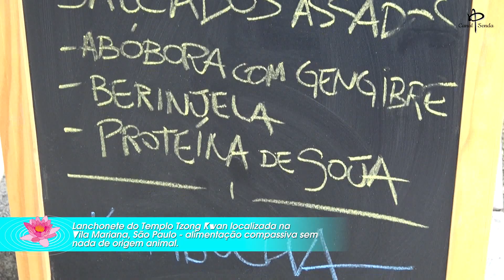Lanchonete Metta Karuna | Vegana e Pet Friendly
Lanchonete Metta Karuna apresentada por Alexandre e nossos Mestres, Shifu Zhihan e Shifu Yintzu.

Metta Karuna, pra quem não conhece, é a lanchonete vegana ligada ao templo Tzong Kwan na Vila Mariana.

Nós funcionamos de quarta a domingo, sendo que de quarta a sábado abrimos às 11h e vamos até às 16h e domingo das 13h até às 18h.
Servimos um opção de prato diferente em cada dia da semana (quarta à sábado), menos aos domingos.
Todos os dias oferecemos ZenBurgueres, Salgados, Kombucha, Chiachá, refrigerantes orgânicos, achocolatado com leite de amendoim e nosso delicioso café com leite vegetal.